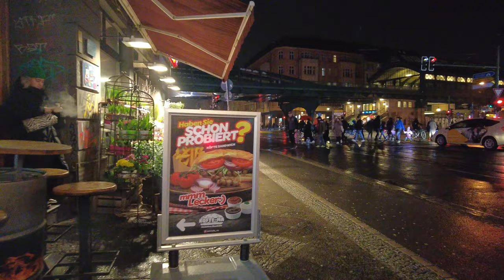Walking in light RAIN ☔ at Night - Berlin 🇩🇪 Umbrella Binaural 3D Rain Sounds - ASMR 4K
Relaxing Rain Walk at Night ☔ through Berlin in Germany 🇩🇪 I hope you enjoy this video!

The sounds in this video were recorded with binaural 3D microphones.
So for an even more immersive experience, make sure to put on your headphones or earphones and listen to the 3D audio.

Filmed: February 23, 2023, 6 PM
Weather:  Rainy, Wet, Cold
Temperature: 1℃ / 34℉

Julian from Foggy Ambience